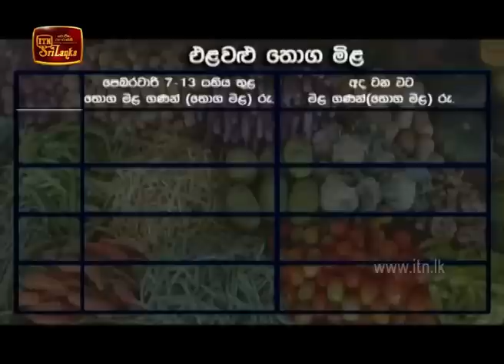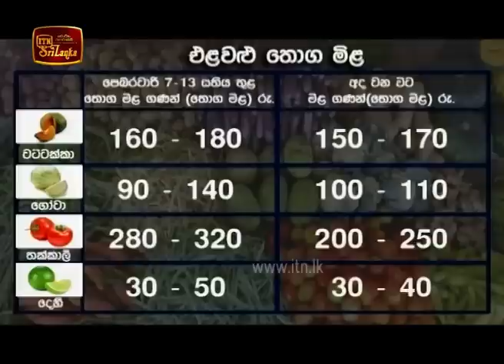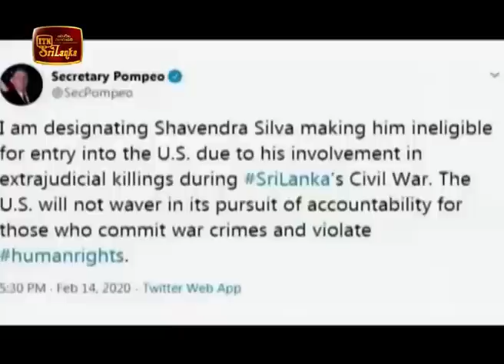ITN News 2020-02-17 | 06.30 PM